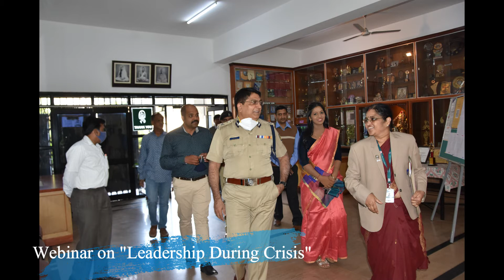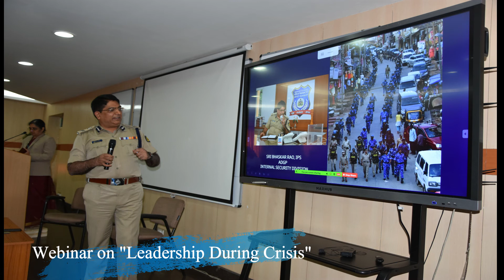Webinar on "Leadership During Crisis" at RVIM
Webinar on "Leadership During Crisis"
Visited our college in RV Institute of Management
Bhaskar Rao, IPS